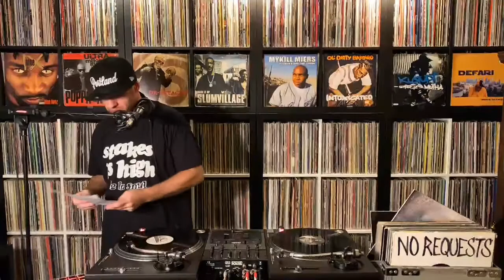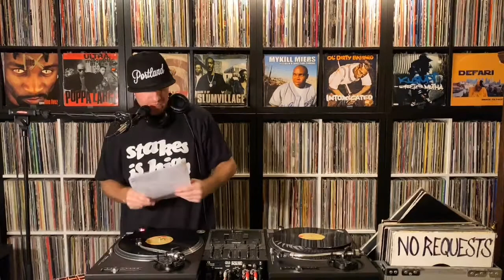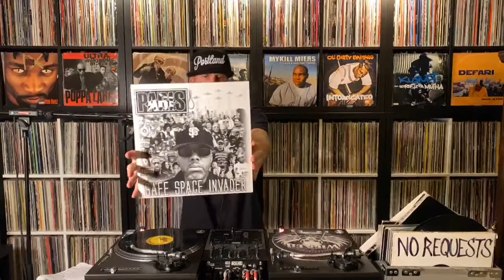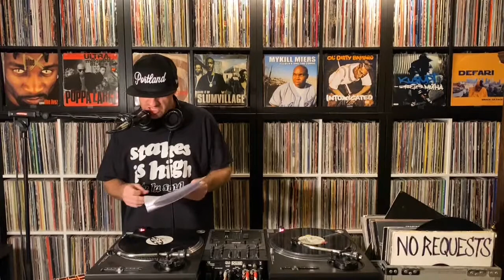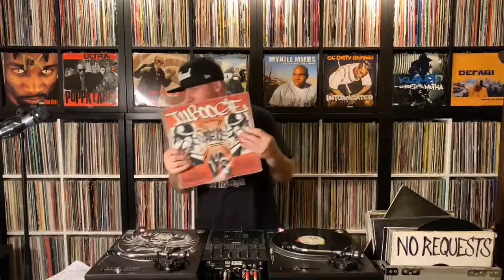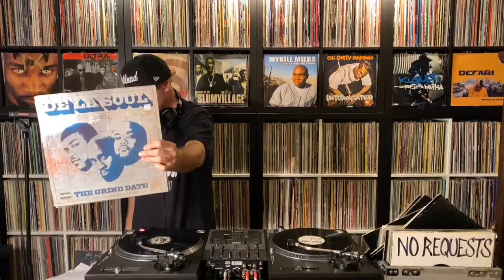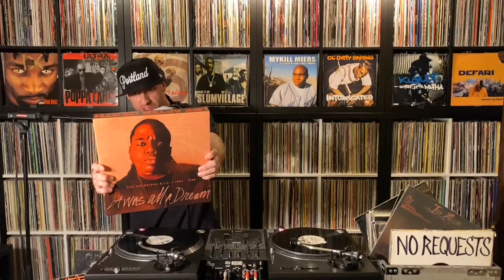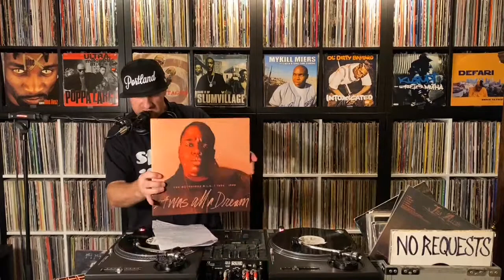DJ Wicked presents the Wicked Wednesday live-stream show! Episode #30. (Oct 7, 2020).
If you enjoy the show, please keep in mind that I gladly accept tips at the following links. Thanks!

*DJ Wicked presents the “Wicked Wednesday” live -stream show! Underground and oldschool hip-hip classics, all on vinyl! Plus DJ Wicked discusses current events, upcoming Hip-Hop releases, vinyl culture, Hop-Hop history, and more.
During the coronavirus pandemic, we’ve been doing the Wicked Wednesday show (virtually) on my Facebook page, every Wednesday evening at 8PM (PST).